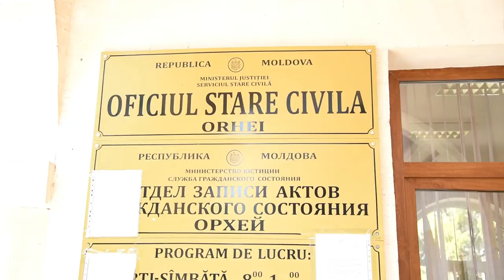Mihai si Natalia Clip